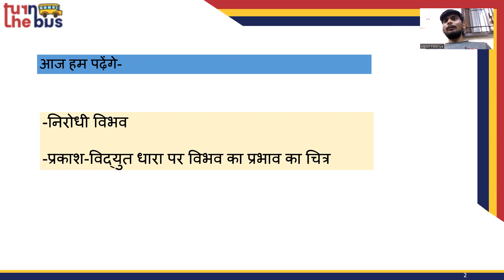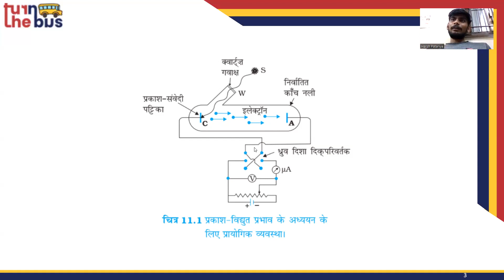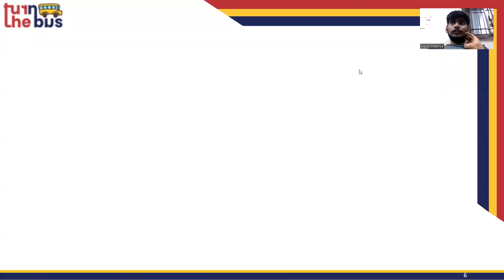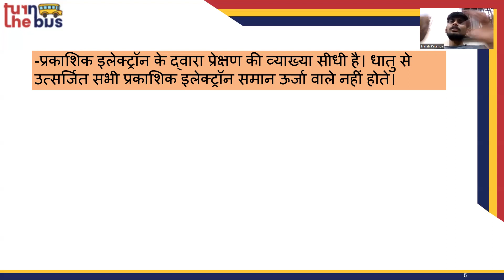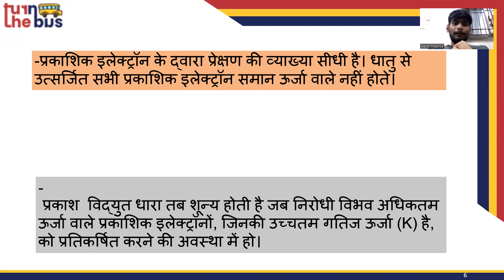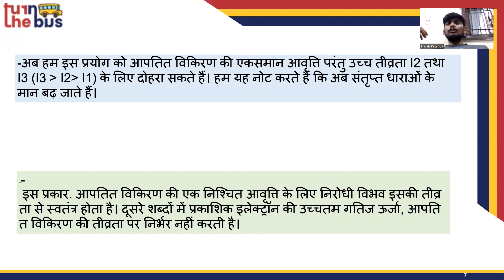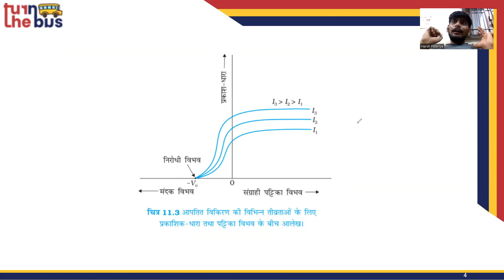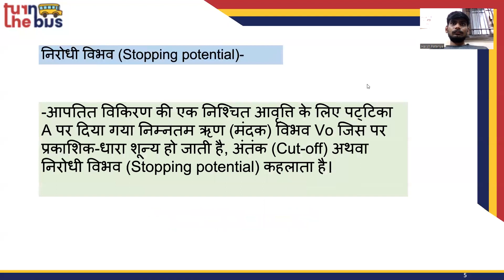Class 12 BSEB | Physics | Ch 11 | विकिरण तथा द्रव्य की द्वैती प्रकृति | Part-7 | TTB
यहाँ पर वर्णन किया गया हे आपके कक्षा-12 के भौतिक विज्ञान के विकिरण तथा द्रव्य की द्वैती प्रकृति (Dual Nature of Radiation and Matter) का | इस विषय के सारे वीडिओ लेसन को देखे, उसको पढ़े, पुनरावर्तन करे और अपनी आजीविका की तैयारी करे।

xclick&hosted_button_id=BWHP22B94FG54&source=url